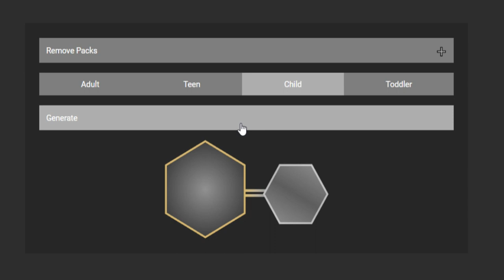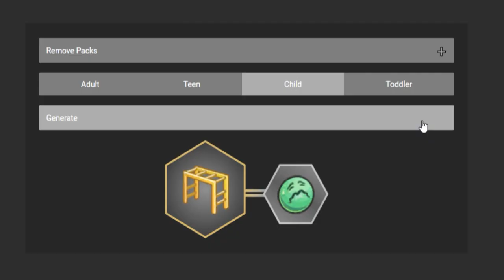FULL HOUSE!! 👶🏻 | Sims 4 100 Baby Challenge #05